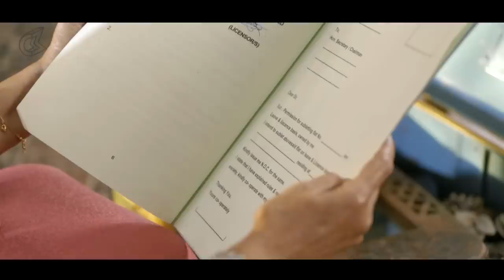Alisha | Episode 03 - That's So Vintage | Blush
How do you solve a mystery that's 50 years old?